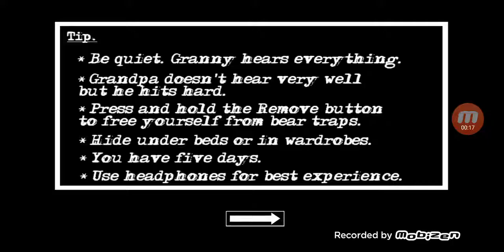Aveti grija este prea horror asta a fost un avertisment (ep 1) aveti grija prea horror sa va abonati